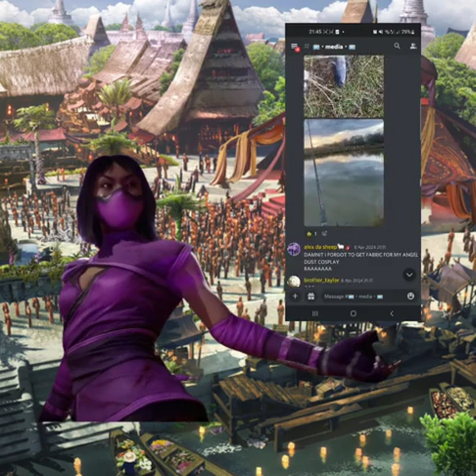Mac has a Discord!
Thanks to @Millly_shi for creating this for our Discord group
We are trying to have some fun and play games we welcome you to be a part of our group!